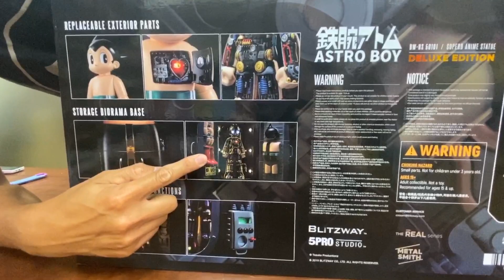(中年大叔不專業開箱) Blitzway 原子小金剛 ATOM 合金外殼 精緻解剖內構 發光艙 DX版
這是一個玩具界的賓士，我的第2隻原子小金剛，入手價16500元。